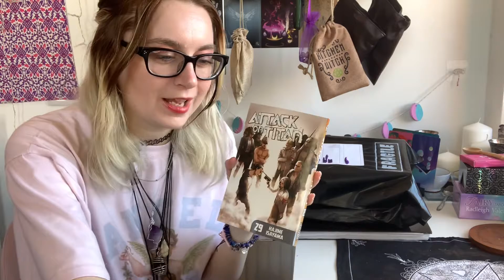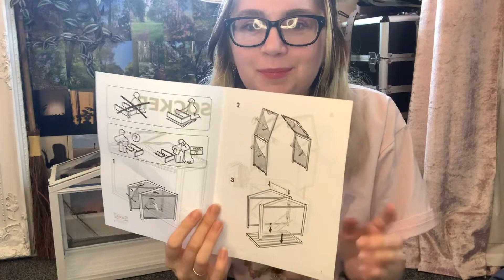A Short Unboxing!